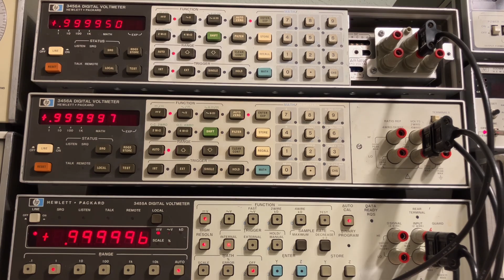HP 3456A 1 Volt Range Accuracy Issue (Part 2)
Continuing work on this HP 3456A Digital Voltmeter, which reads about 55 counts low  on the 1V range.